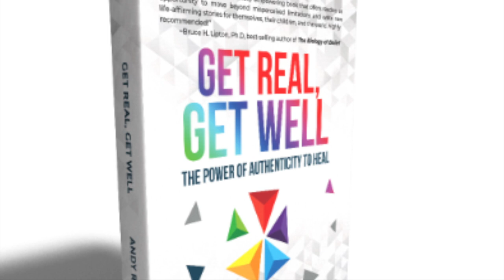Get Real With Andy: The Story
Everybody has a story, but is that really who we are? What about taking a sad song and making it better? Isn't that enough? What else is there? Life beyond the story, or the story without words--that's the ticket!